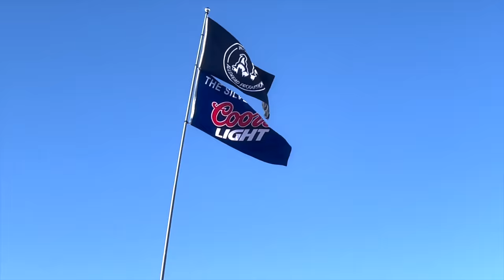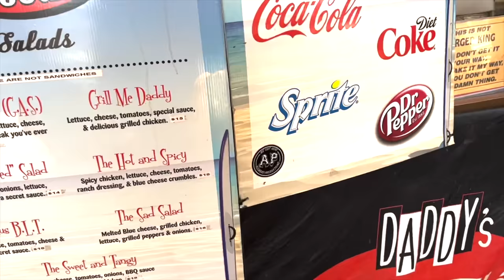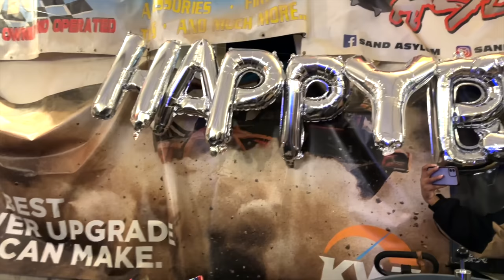BIG JUMPS & CRASHES In Glamis Dunes Season Recap 2023 Part 3 | DIRT BIKE DIARIES EP.187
Another great Glamis Season in the books! Appreciate all of the support💯 !